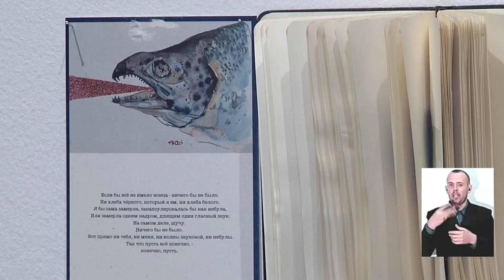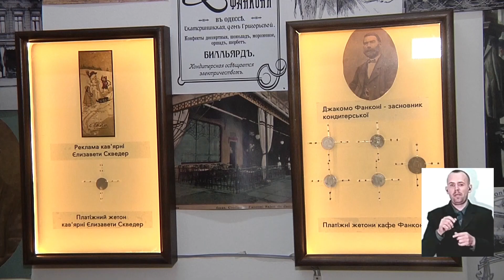Як працює Музей сучасного мистецтва Одеси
Аби побачити виставкову галерею Одеського музею сучасного мистецтва кожен з відвідувачів має пред'явити Ковід-сертифікат чи негативний ПЛР-тест. Такі умови адміністрація закладу ввела у зв*язку із дією правил червоної карантинної зони. За словами працівників, увесь персонал музею вакцинований. Детальніше розкаже Дмитро Васильєв.